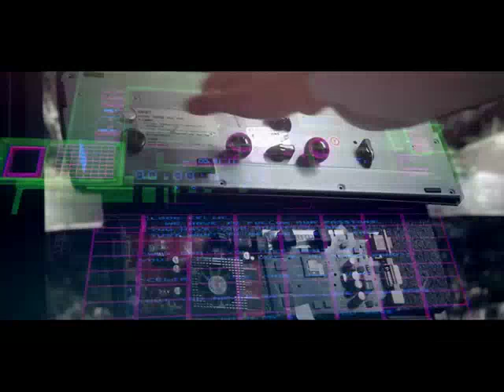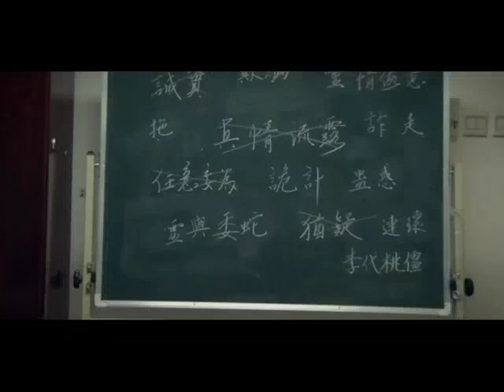Manipuri Robort Film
Its first Manipuri Robort film. Our vision is making films that can go for international audience. We need help and support from many people like you. .For more about film making in Manipur please visit my all